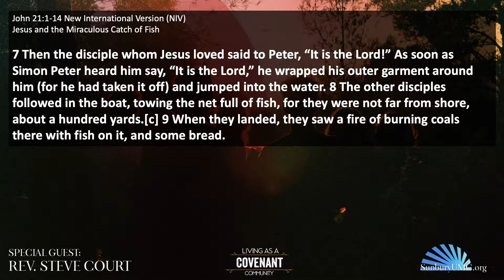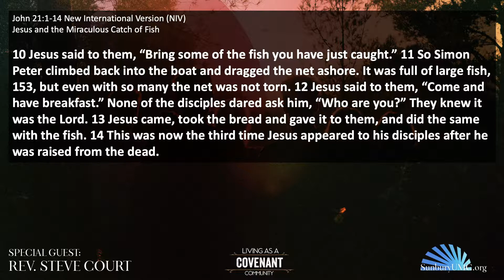Living As a Covenant Community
Special Guest, Reverend Steve Court offers insight to how living in a Covenant Community, knowing God's grace is already provided,  calls us to action in our faith.